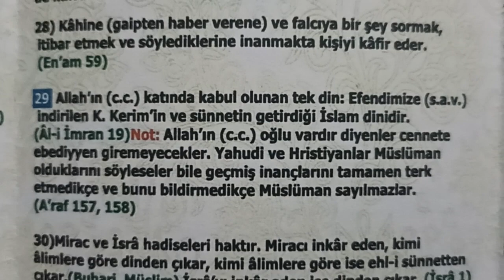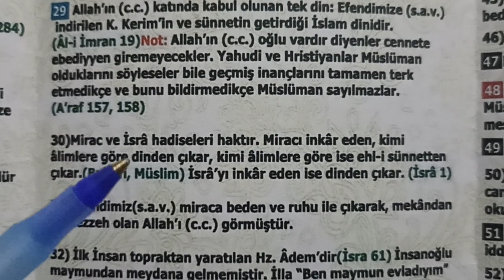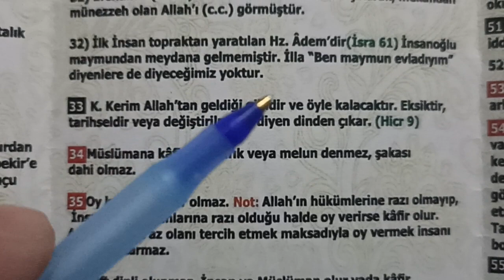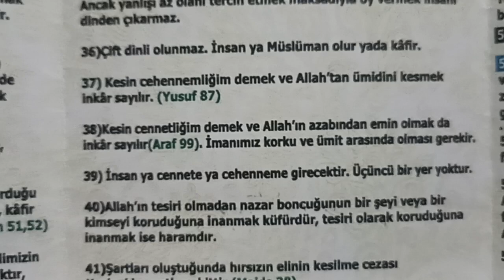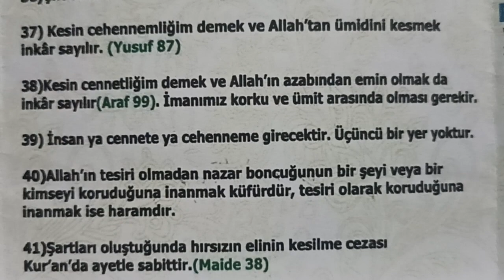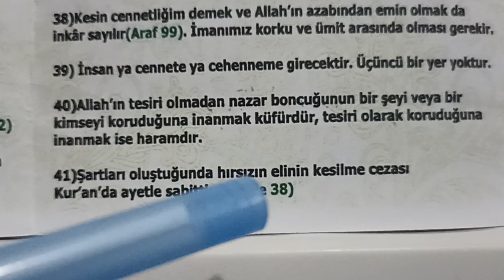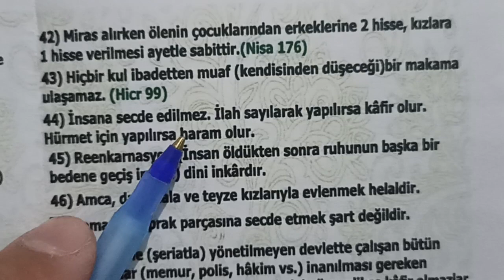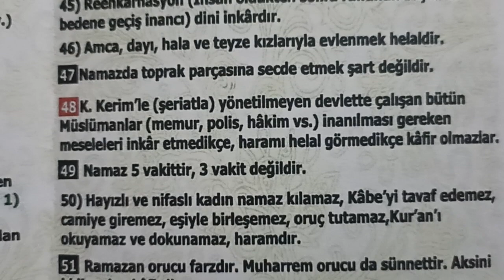Ehli sünnet inancı özetle (2)